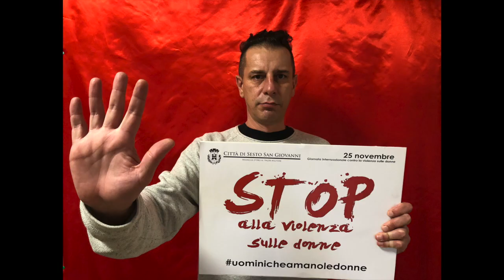25 novembre 2020 - Stop alla violenza sulle donne - Comune di Sesto San Giovanni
Stop agli abusi. Stop alle prepotenze. Stop alle manipolazioni e alle minacce. Stop alla violenza psicologica e a quella verbale. Stop al femminicidio.
Stop alla violenza sulle donne!
Il 25 novembre 2020 è la Giornata internazionale contro la violenza sulle donne. I dipendenti, i volontari e gli assessori del Comune di Sesto San Giovanni ci mettono la faccia e uniti dicono NO alla violenza sulle donne! Condividi, facciamo vedere che Sesto c’è.
Ricorda che, se hai bisogno di aiuto, puoi chiamare:
- il numero nazionale antiviolenza e stalking 1522, attivo 24 ore su 24. Puoi scaricare anche la app 1522, disponibile su IOS e Android.
- il Centro Antiviolenza Ve.Nu.S di Sesto: 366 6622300, attivo 24 ore su 24.
Ve.Nu.S garantisce l’anonimato, la segretezza e il trattamento dei dati personali nel rispetto della privacy.